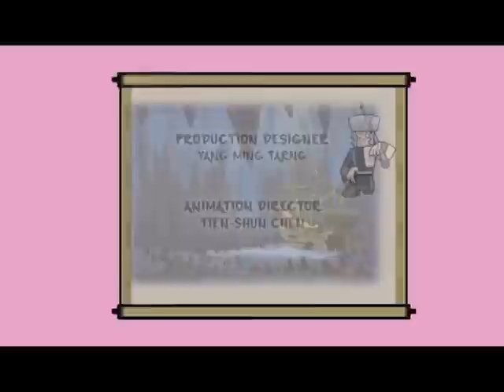Phim hoạt hình | Biệt đội anh hùng 108 - Hero 108 | Tập 55